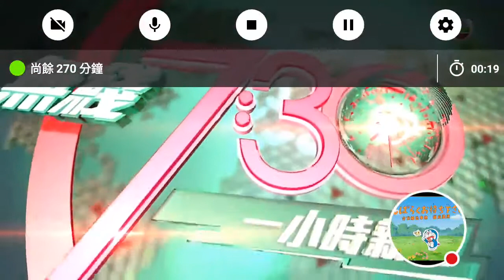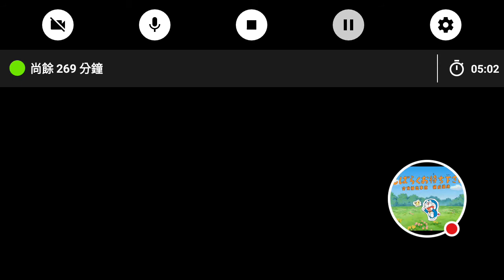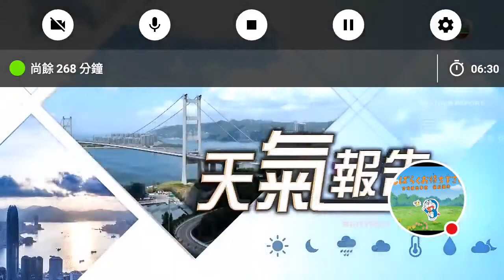無綫7:30一小時新聞，天氣報告。